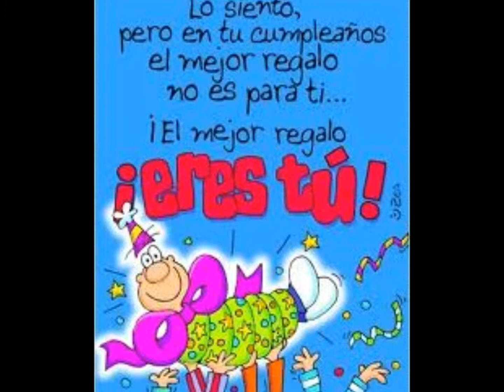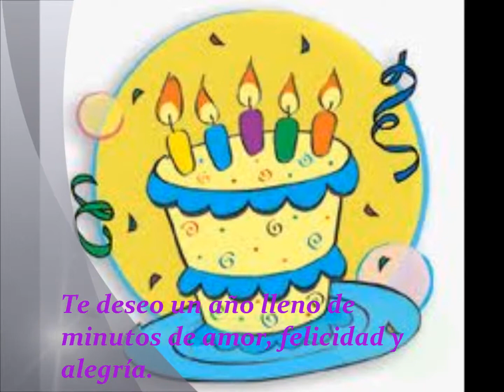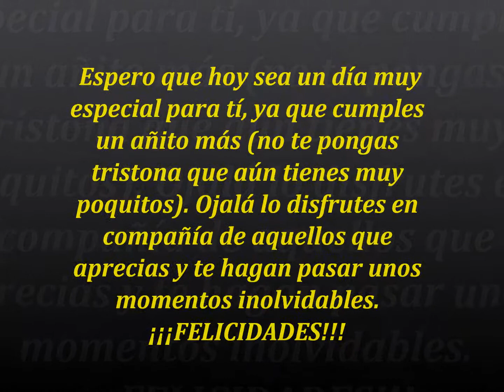Ericka Ivonne Perez Aguirre